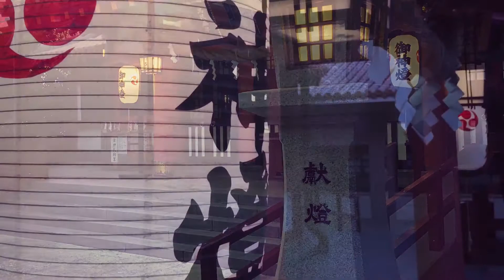Sanctuaire Naminoue Okinawa